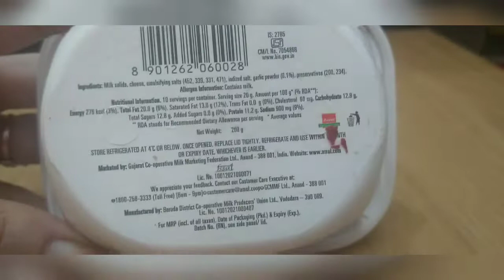Amul Cheese Spread Spicy Garlic,CheeseSpread@sanjhirasoibondoftogetherness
CheeseSpread
Amul  the Taste ofIndia
SpicyGarlicflavour
Amul Cheese Spread
Amul Cheese spread Review and Unboxing

MOUTHWATERING DELICACIES 😋